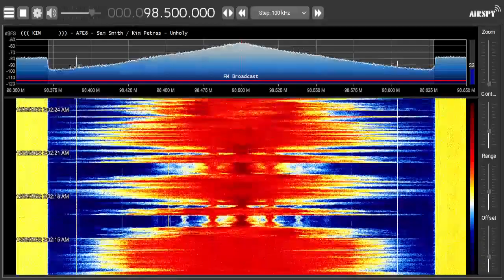Kiss 98.5 | WKSE Niagara Falls, New York Legal ID (12/29/22)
Recorded via SDR Server at 2:02 AM EST on December 29, 2022.

ID at 0:14

Owner: Audacy
Format: Top 40 (CHR)
Frequency: 98.5 MHz
Broadcast Area: Buffalo, New York Metro, Niagara Falls
Power: 46kW | 128m HAAT (Class B)